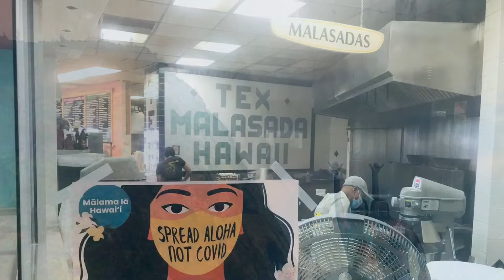Hidden Gems of Hawaii and Maui: Family Surf, Hikes, Cliff Jumping, VOLCANO, and Luau Adventures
Some of our Hawaiian vacation to the big island of Hawaii and Maui. We explore Kona, Waikoloa, Waipio Valley, and Hilo. Volcanos National Park and Pu'uhonua National Historical Park.  We also get back to MAUI!!!
00:00:00-1:31:16  Pu'uhonua National Park and catamaran plans  AND surfing at Pinecones
 1:32:28-04:16:09 Hiking through Lava fields, Cliff Jumping, and Luau
04:17:00- 6:12:00- Waipio Valley,  Hilo, Volcanos National Park, and Southernmost part of the US.
06:10:00 10:09 Maui; Kapalua, Flemings Beach, Kaanapali, and surf
Paia, Maui and North Shore surf